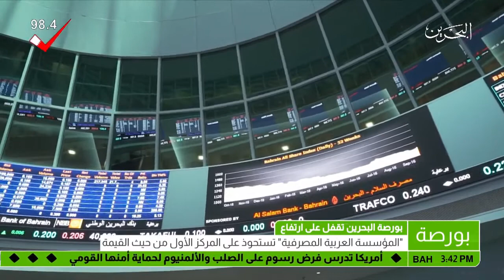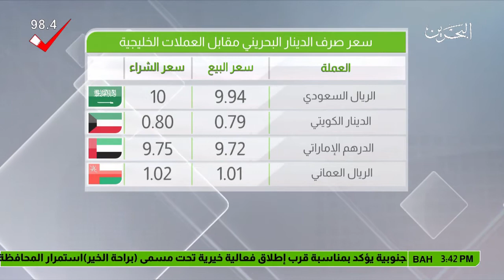البحرين: النشرة الاقتصادية 17-02-2018